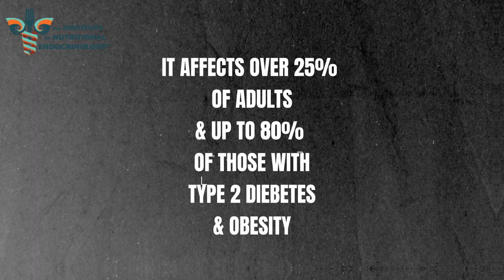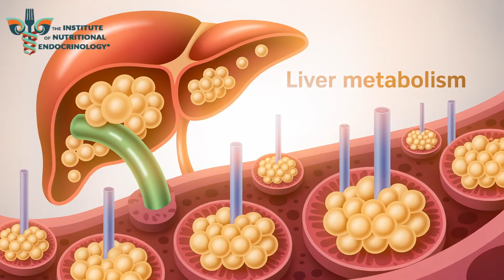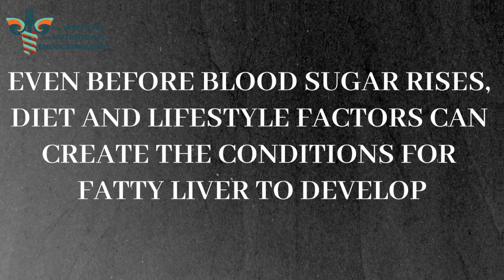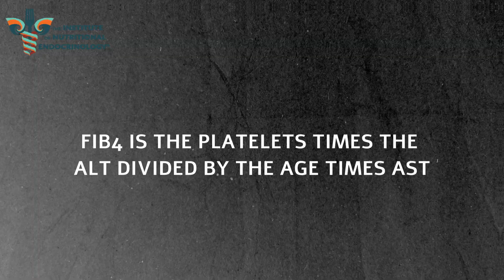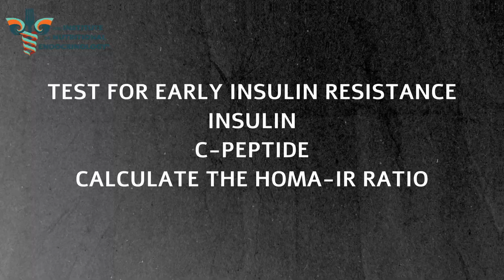How Fatty Liver Triggers Insulin Resistance and What To Do About It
Fatty liver often develops silently, years before glucose or A1C levels shift. Dr. Ritamarie explains how the liver can drive insulin resistance, why most lab tests miss the early warning signs, and what you can do to reverse the process.
You’ll learn:
The hidden liver shifts that signal metabolic dysfunction before blood sugar changes

How sugar quietly drives fat accumulation and energy loss

Practical steps to support liver regeneration and restore insulin sensitivity

About Me: Dr. Ritamarie Loscalzo
I am the founder of the Institute of Endocrinology and a leading expert in natural health and functional medicine.

Join us in taking the first steps to ReInventing Healthcare, one episode at a time.